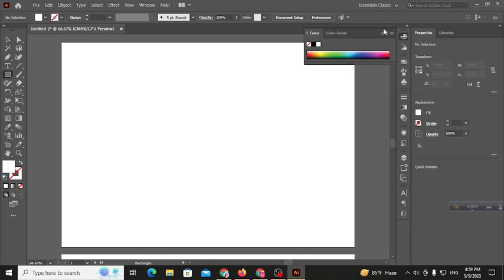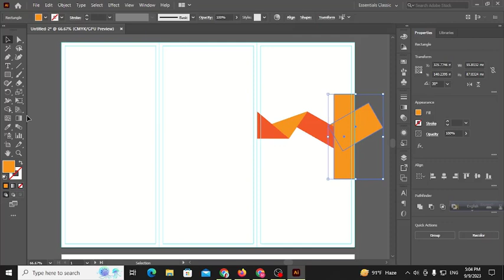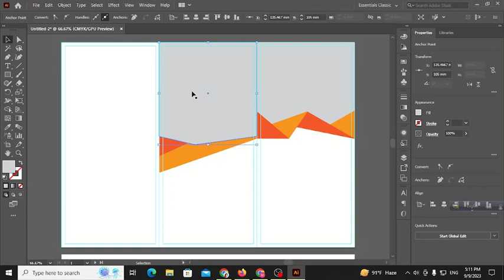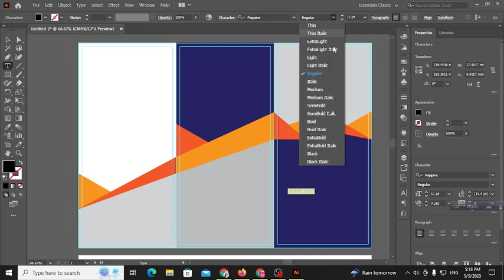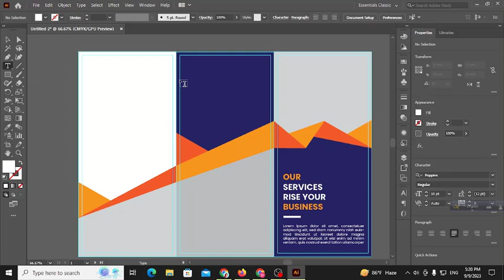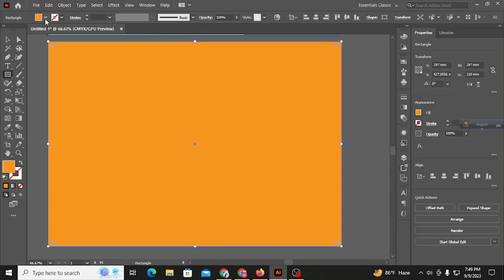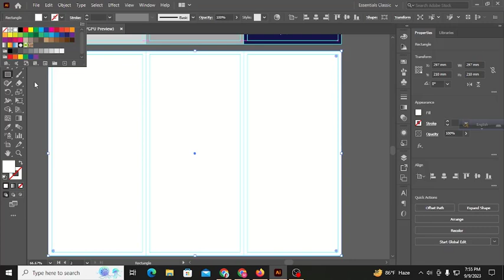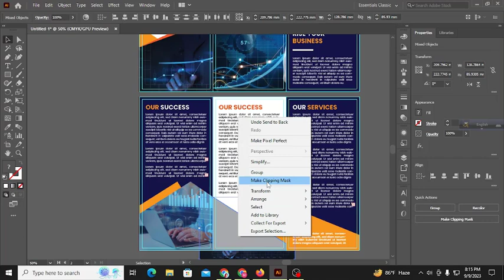Brochure design ideas | Adobe Illustrator | Tri fold Brochure Bangla Tutorial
Certainly! Here's a YouTube video description for a tutorial on designing a brochure:

Title: "Brochure Design Tutorial: Create Stunning Brochures from Scratch"

Description:
Welcome to our Brochure Design Tutorial! In this video, we'll take you step-by-step through the process of creating a visually captivating brochure from scratch. Whether you're a graphic design enthusiast, a small business owner, or someone looking to enhance your design skills, this tutorial is perfect for you.

📁 What You'll Learn:
- Introduction to Brochure Design
- Choosing the Right Design Software
- Setting Up Your Document
- Selecting Fonts and Colors
- Adding High-Quality Images and Graphics
- Crafting Engaging Content and Headlines
- Layout and Composition Tips
- Printing and Exporting Your Brochure

By the end of this tutorial, you'll have the skills and knowledge to design brochures that stand out and effectively convey your message to your target audience.

🎓 Who is This Tutorial For:
- Graphic Designers
- Small Business Owners
- Marketing Professionals
- Students and Beginners

Whether you're into graphic design, marketing, or simply want to unleash your creativity, our channel has something for everyone.

📚 Resources Mentioned:
[Insert Links to Design Software and Resources]

how to create trifold brochure
Brochure design indesign
brochure tutorial photoshop
ব্রুশিয়ার ডিজাইন
Tri Fold Brochure Design in Illustrator cc
photoshop tutorial
photoshop logo
logo design illustrator
tutorial
adobe illustrator
infographic
graphic design
graphic design illustrator
illustrator cc tutoria
brochure in illustrator
tutorial 2019,brochure,2019,cover,illustrator,adobe,create,brochures,tri-fold,design,how to,how to create a tri fold brochure in illustrator,tri fold brochure template,tri fold brochure guidelines,folding brochure design,tips,technical,2020,3d